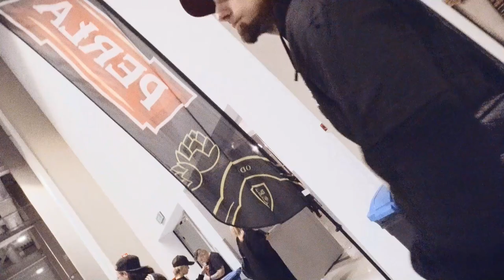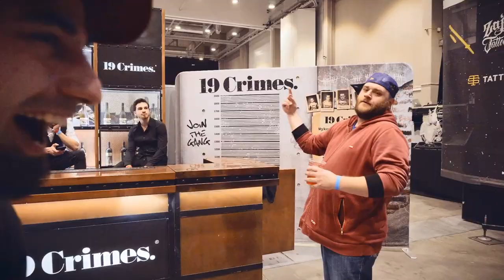Byliśmy w Łodzi, wiesz co dzi? | Lord Willin X Madeline Hogan X Timothyzic X Ballkick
Relacja z Tattoo Konwent Łódź 2023, gdzie wystąpił Lord Willin wraz z Madeline Hogan oraz Timothyzic a gwiazdą dnia był zespół Ballkick.

0:00 Wstęp
1:45 Ciśniemy pod scenę
3:26 Nadejście Lorda Willina
4:56 Występ Lorda Willina
7:30 Timothyzic wbija na scenę
13:32 Występ Madeline Hogan
17:07 Przerwa między występami
17:36 Tymek i Kuba na wolno
17:56 Przerwy ciąg dalszy
18:56 DJ Feel-X
19:27 Występ Ballkick X Lord Willin
20:20 Występ Ballkick
24:05 Kuba oszalał